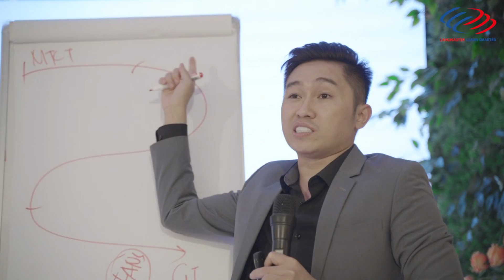Có nên làm việc tại Langmaster? [Đánh giá Langmaster]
2⃣ Phương pháp học tiếng Anh hiệu quả cho người bắt đầu/ mất gốc
3⃣ Lộ trình học tiếng Anh dành cho người mất gốc